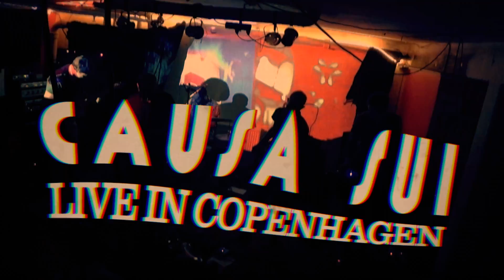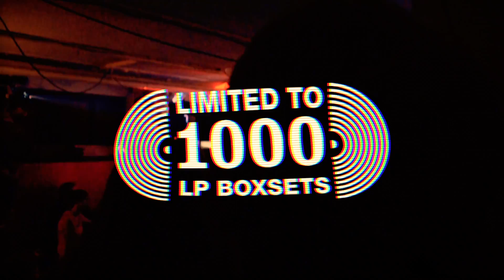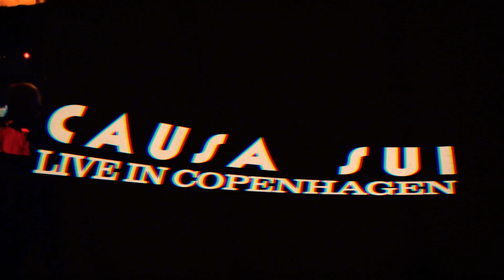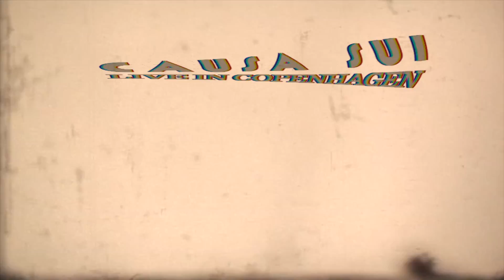Causa Sui: Tropic of Capricorn (Live In Copenhagen)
3xLP boxset out March 17th! Limited to 1000 copies! Soecial preorder edition with 10" limited to 300 - only

This limited boxset captures Causa Sui at two very special nights: At the release parties of Euporie Tide (2013) & Return To Sky (2016). While the two albums are tight and meticulous sizes, that helped propel the band to the very pinnacle of European stoner-psych, this heavy package documents the band at their most free and adventurous. Since the band seldomly performes live, this may very well be your best chance to experience what the band is capable of at their best! One show is recorded at avantgarde institution extraordinaire Jazzhouse, while the other captures the sounds of legendary underground venue Dragens Hule in a warm summer night of 2013, where the band played in front of a small, ecstatic crowd until the wee hours. Both shows were recorded multitrack with an A-grade selection of mics and mixed and mastered by Jonas Munk.

During these three discs Causa Sui aren't merely running through classic cuts from the catalogue. Each track is explored, reinterpreted and given new life – often straying far away from its original roots with a fervent energy. One minute the band is bluesy and heavy, the next they're repetitive and blissed-out or venturing into a cacophony of Albert Ayler-like sax bursts, free-form electronics and feedback. Swedish saxophone player Johan Riedenlow joins both shows and Papir-guitar player Nicklas Sørensen occasionally adds his magic to the Dragens Hule set – including a towering 13-minute version of Eternal Flow, that seems to channel the energy of mid-1970s Popol Vuh, as well as a breezy cover version of Agitation Free's ”First Communication”.

”Ju-Ju Blues” from the Jazzhouse set is Causa Sui at their most fuzzed out and Hendrixian, reaching new improvisational heights, whereas ”Dawn Passage” feels like an obvious fusion of Tame Impala and Allman Brothers. On the Dragens Hule sets the band goes all the way out! ”Portixeddu / Tropic Of Capricorn” turns Bitches Brew-era Miles Davis into a crazed sludge-fest, and fan-favourites ”El Paraiso” and “Red Valley” appear here in their ultimate versions. To cap things off the band delivers a 17-minute exclusive tribute to John Coltrane's ”A Love Supreme” featuring both Johan Riedenlow and Nicklas Sørensen.

The vinyl version of Live In Copenhagen comes as three LPs in heavy duty sleeves packed in a deluxe slipcase box. Limited to 1000 copies.